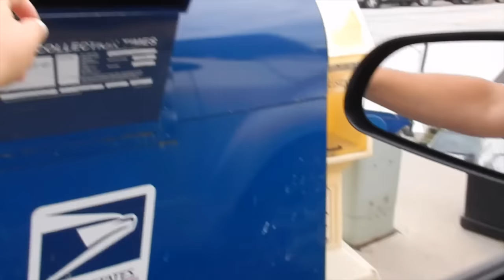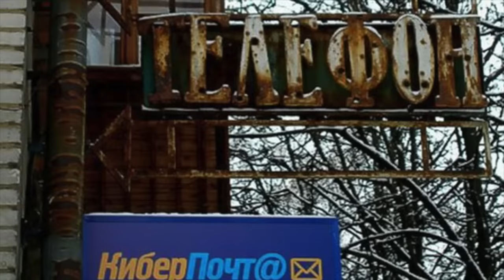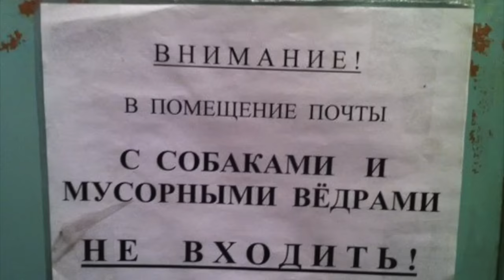Американская почта USPS vs Почта России. ПОЧТА В РОССИИ УМЕРЛА!